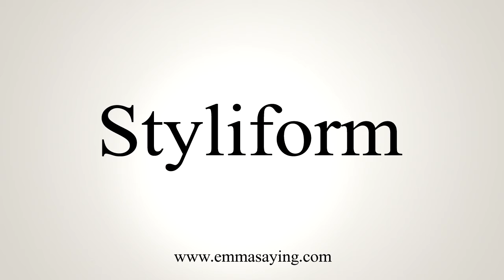How To Say Styliform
Learn how to say Styliform with EmmaSaying free pronunciation tutorials.